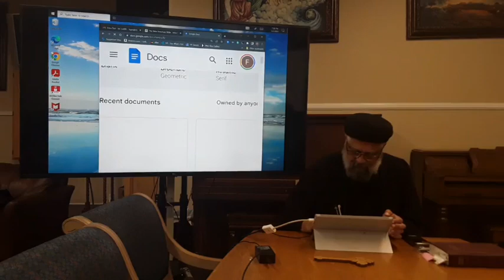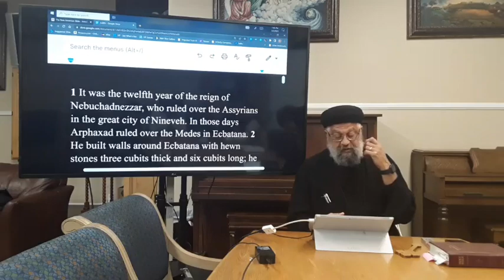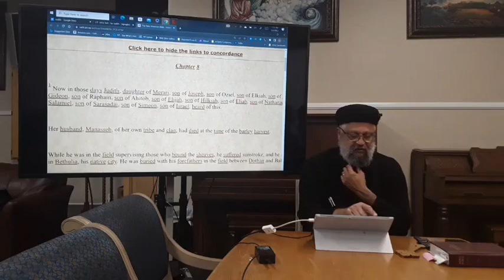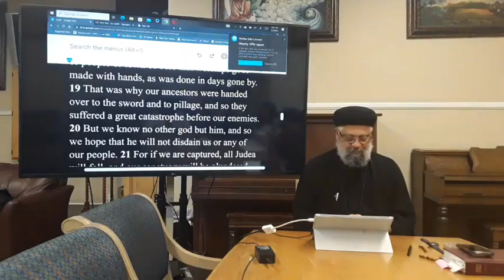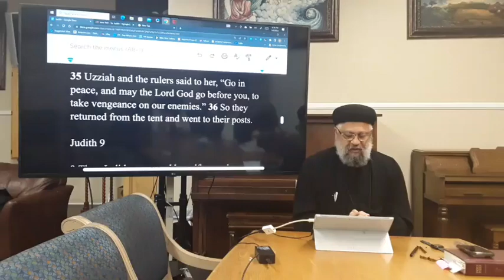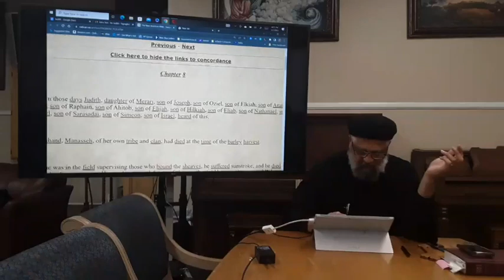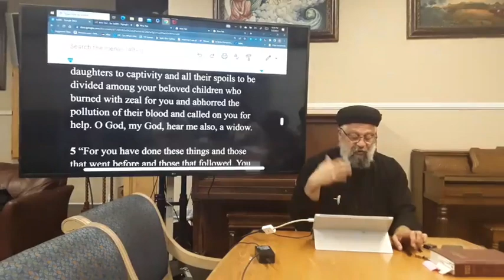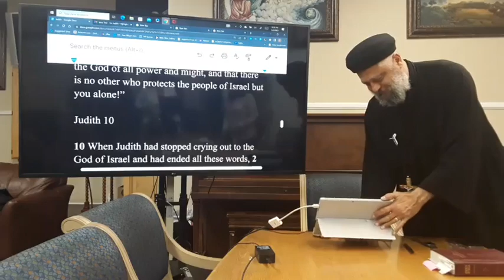Judith Chapter 8 and 9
Chapter 8
Introduction to Judith. Judith speaks to the Elders. Uzziah responds to Judith. Judith will act in faith.

Chapter 9
Judith is a prayer warrior.